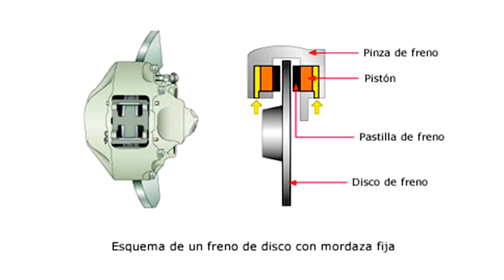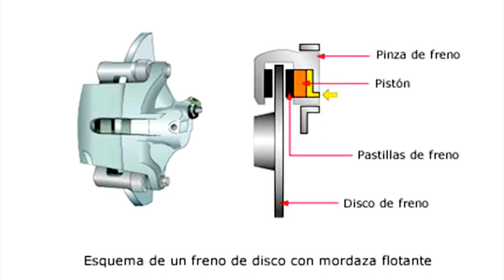Dinámica 102: Pinzas fijas y flotantes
¿ Sólo las pinzas fijas sirven para competición ? ¿ Tienen la misma potencia ?